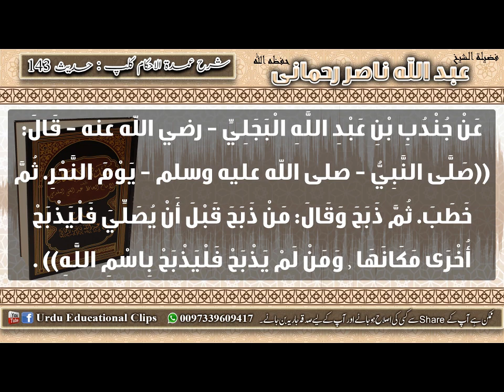143 Umdat ul Ahkam Kitab Al Salah Eid ki namazo ke umoor aur Qurbani 2